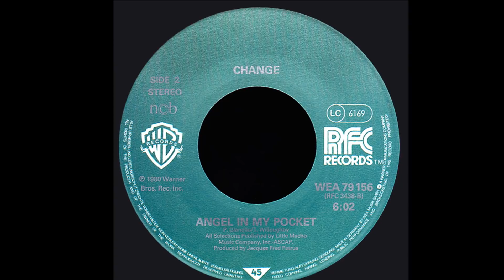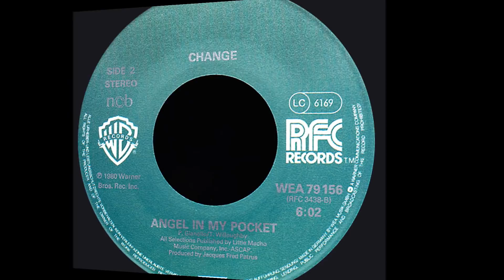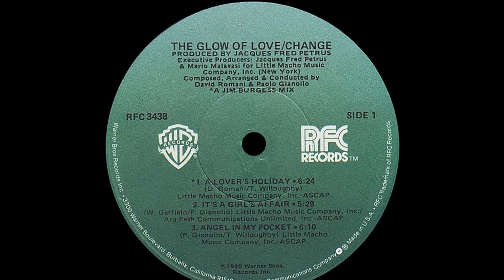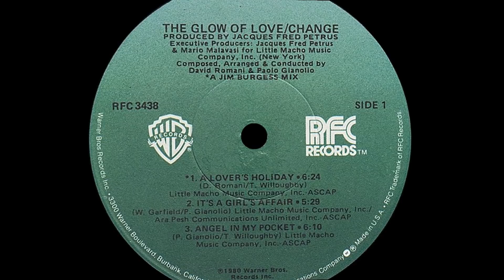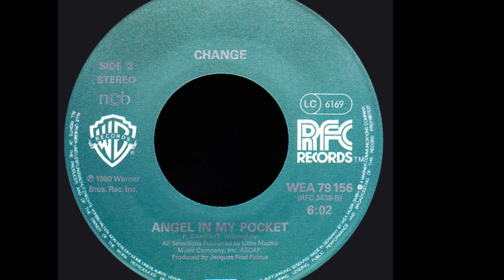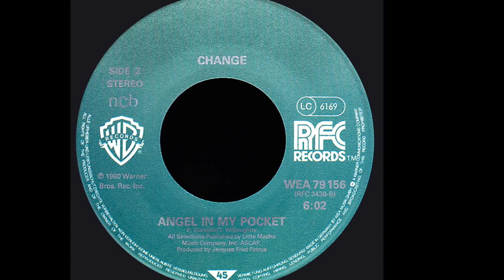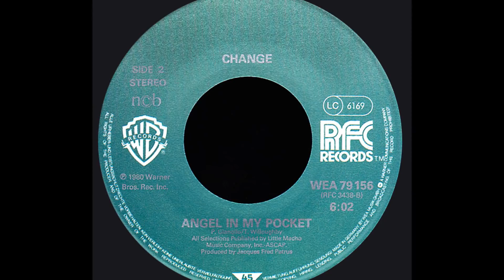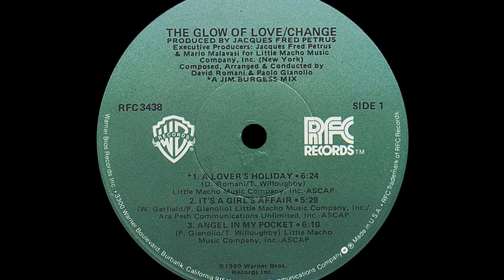Change ft Luther Vandross ~ Searching 1980 Disco Purrfection Version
Change was an Italian-American band that formed in 1979 with Jacques Fred Petrus, Mauro Malavasi and Davide Romani in Bologna, Italy. The idea of the band was to have a constantly changing lineup of members, thus the name.

Once the musical tracks were recorded, the tapes were shipped to New York for additional production involving the recording of vocalists. "The Glow Of Love" was a superb production in the vein of Chic and the first single "A Lover's Holiday" is direct homage. The piano licks, pliant basslines and the nearly spoken lyrics delivered by unemotional females fuelled the catapult to #1 on the disco/dance chart in 1980 with Luther Vandross providing a soulful counterpoint.

The album "The Glow Of Love" was the #1 Disco album of the year, with three songs (A Lover's Holiday/The Glow Of Love/Searching) topping the disco/dance chart for a total of nine weeks. Luther began a successful solo career in 1981 and left the band.

By 1983 Change was on the downswing, but Petrus hired the recently fired members of The Time, Jimmy Jam & Terry Lewis to produce 1984's "Change Of Heart", making the band relevant again. It ended up being a one shot as the business deal between the duo and Petrus fell apart and so did Change.

A few years later, in 1985 Petrus died and Change was laid to rest. In 1990 an attempt to recapture the Change magic failed as a completed album failed to find a backer until 2009 when "Change Your Mind" was finally released. Janet Jackson famously used a clip from "The Glow Of Love" in her chart topping single "All For You"...that reminded us how dazzling Change could be.